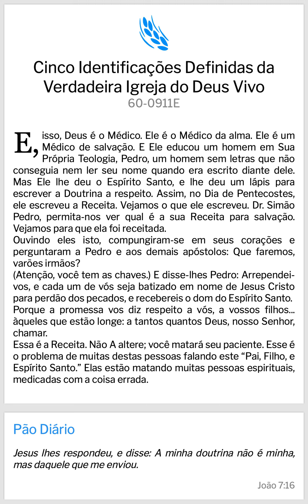Pão Diário: Cinco Identificações Definidas da Verdadeira Igreja do Deus Vivo - WMV